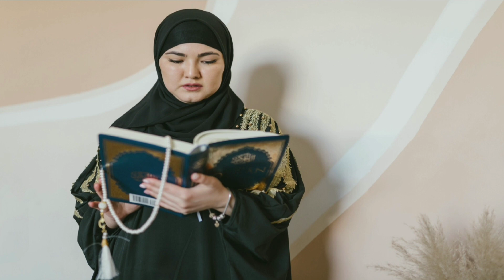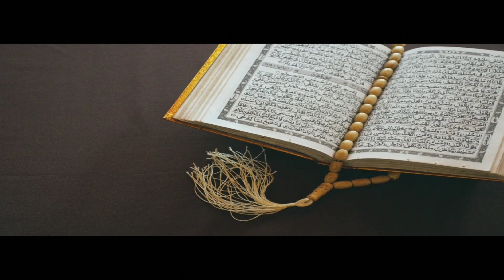the secret of creation | সৃষ্টির রহস্য | sristir rohosso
Welcome
My channel
Real Truth

Real truth, Islamic,Marefat, marifat, Sufism, Sufism bd, spiritual, religion, muslim, Islam, গুপ্ত রহস্য, হাদিস, kuran,আল্লাহ, কুরআন,dayar nabi,বাংলা ওয়াজ, rasul,Islamic mahefil,

প্রিয় দর্শক এই ভিডিওটি থেকে আপনি জানতে পারবেন. সৃষ্টির রহস্য সম্পর্কে. মানুষ ও পৃথিবী কিভাবে সৃষ্টি হয়েছিল.

Dear viewers you will know from this video.  About the mystery of creation.  How man and the earth were created.

the mystery of creation
the secret of wealth creation human creations
পৃথিবীর সৃষ্টি রহস্য
মানুষ সৃষ্টির রহস্য
মহাবিশ্ব সৃষ্টির রহস্য